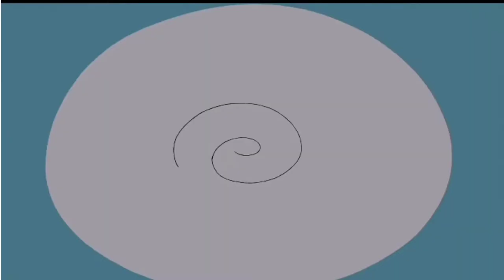অগি এক মস্ত বড় পাদুবিদ | Oggy and the Cockroaches Bangla funny dubbing | The Alu-Vate Mama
hello guys how are you this is so he is Bangla Punjabi

this is Oggy and the Cockroaches Bangla funny dubbing

Bangla Talkies,Bangla Talkies New video,oggy bangla talkies,bangla talkies oggy,oggy and the cockroaches bangla dubbing,oggy and the cockroaches bang

hello guys this is only Bangla fine dining and in this video you can get many comedy items in step by step. this is really nice comedy video enjoy.

you may or sit for more times and Kannada comedy videos as a comedy

you may also want channels more videos as a we publish all comedy videos. this is really true comedy video of Oggy. you massages the top Bangla funny dubbing.